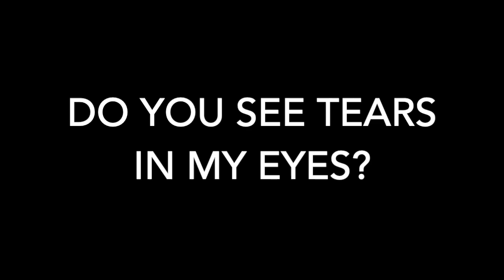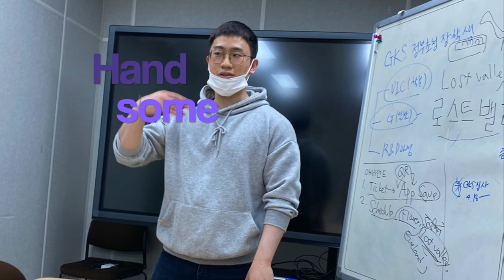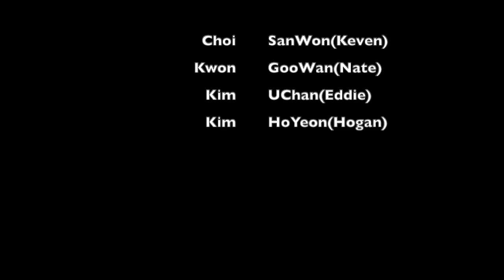GTM Class 2022 - KOREATECH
The Masters Program in Global TVET Management Class of 2022 in Korea University of Education and Technology (KOREATECH)